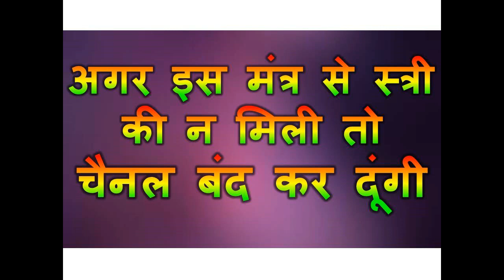अगर इस मंत्र से स्त्री की न मिली तो चैनल बंद कर दूंगी अभी से ही स्वः स्वः क्रियम वास्यम